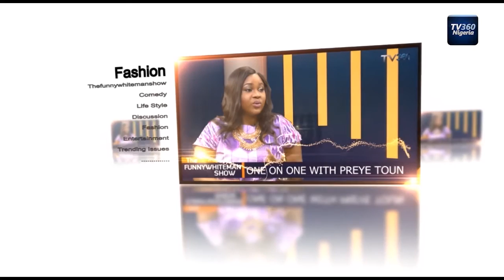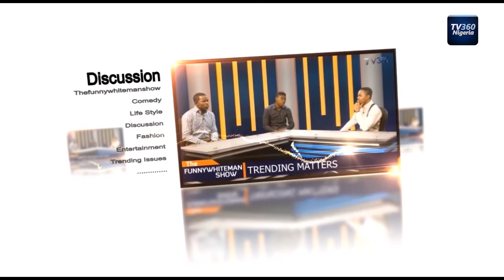FunnyWhiteManShow: One on One with Nkiru Njoku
A Hilarious show where you meet your favorite stars live as they reveal and tell their success stories.